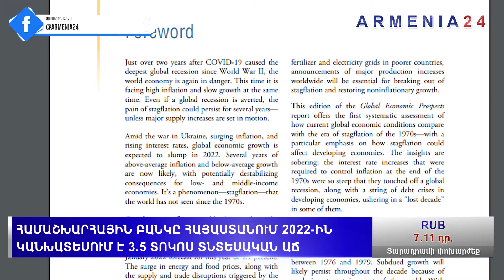Լավրովը ժամանեց Երևան․ ԵՄ դեսպանը բոլոր կողմերին կոչ է անում չլարել ներքաղաքական իրավիճակը